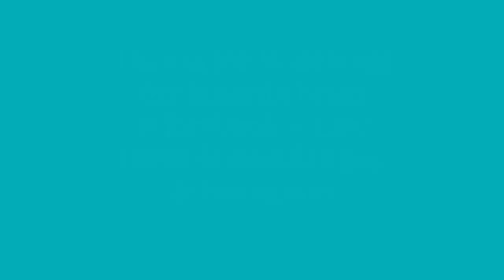#191 Zentangle Hair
The perfect cure for boredom and for colorblindness: zentangle and no color whatsoever. I only recorded the first part, otherwise I would need to play it at high speed and trim out alot. Altogether it took about 3+hours and no one wants to watch all of that. I hope you enjoy watching and keep coming back to see more. If you have any suggestions, I am more than happy to take them. Thank you!